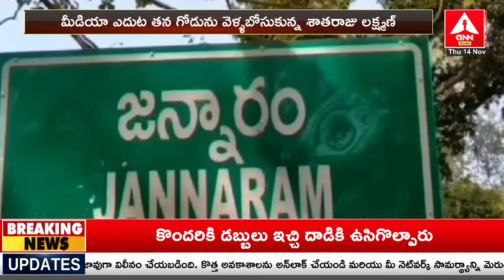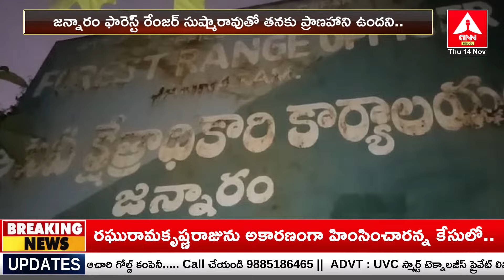కులం పేరుతో దాడి .. మీడియాతో ఆవేదన వ్యక్తం చేసిన బాధితుడు | Attack in the name of caste in Jannaram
ANN Telugu LIVE🔴: Telugu News Live | ANN Telugu  24x7 Live Streaming